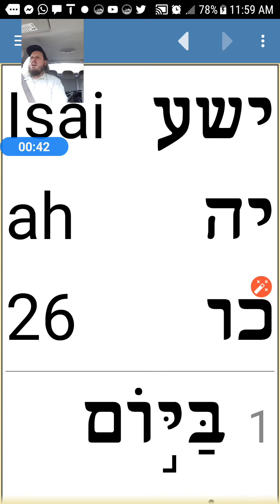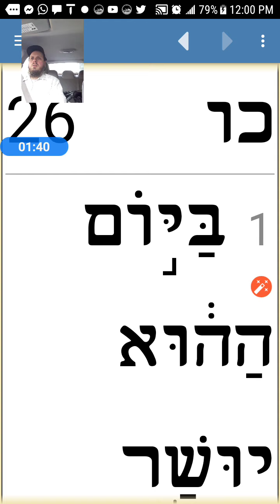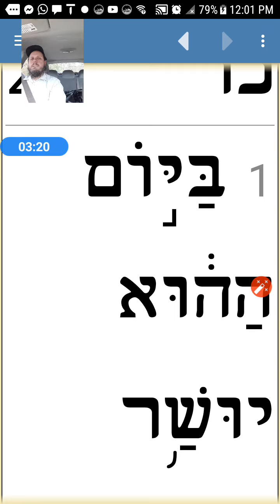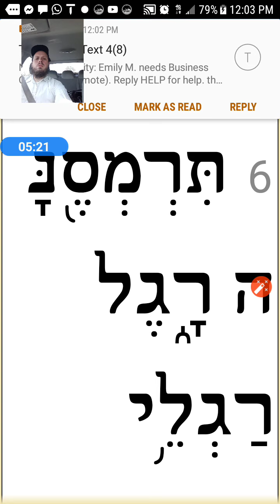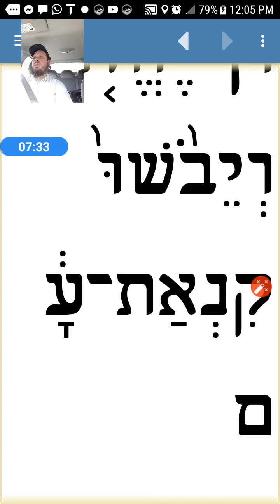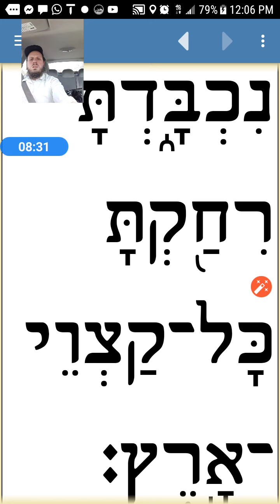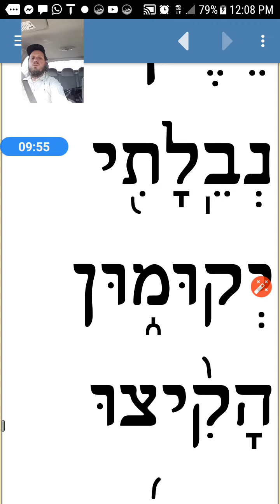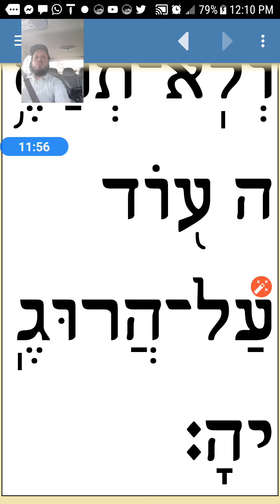April 7, 2020